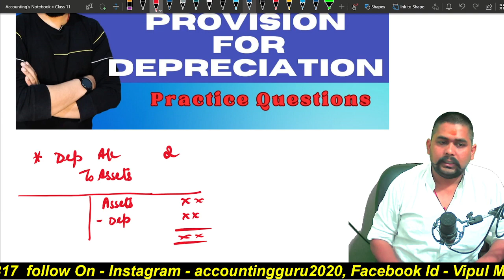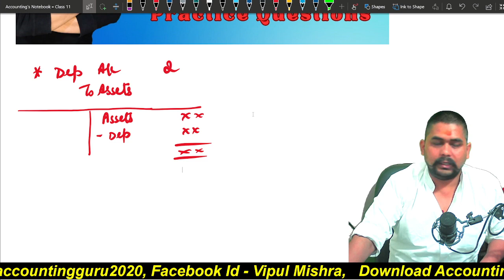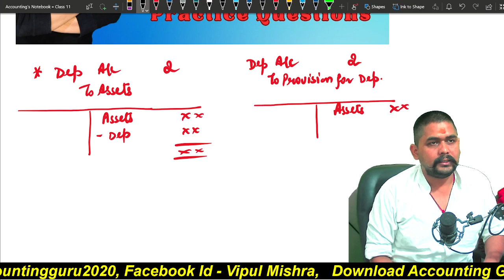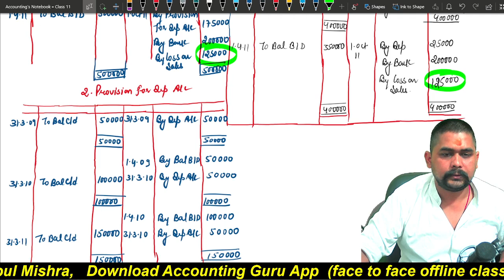08 Provision for Depreciation